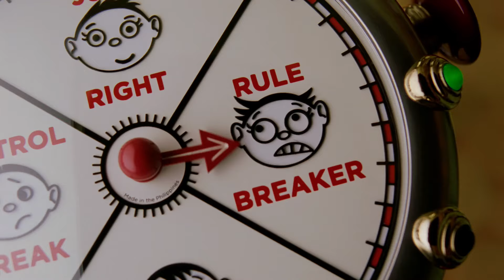The Fun Song | The Cat In The Hat (2003) | Family Flicks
The Cat in the Hat has arrived! And he has an extra special song about fun for Sally (Dakota Fanning) the serious control freak and Conrad (Spencer Breslin) the habitual rule breaker.

Dr. Seuss’ The Cat In The Hat (2003): Get ready for the fur to fly as Dr. Seuss’ beloved tale comes to life in this very special, live-action family film starring Mike Myers, Alec Baldwin, Sean Hayes and Dakota Fanning. When two bored kids let the magical, madcap Cat in the Hat (Myers) into their home, he shows them how to have all sorts of fun and laughs while their mom is away. But when he and his crew – Thing One and Thing Two – take over the house, it’s up to the children to get things back to normal in this wild, hilarious adventure.